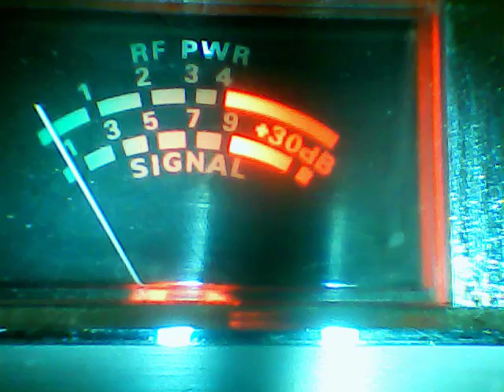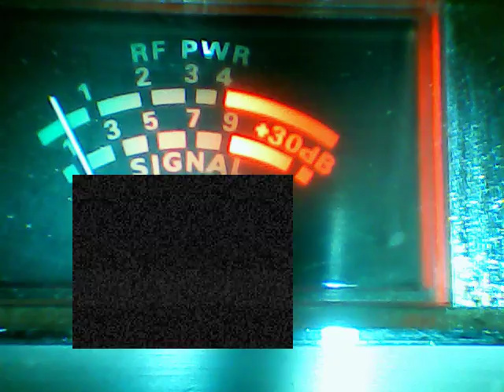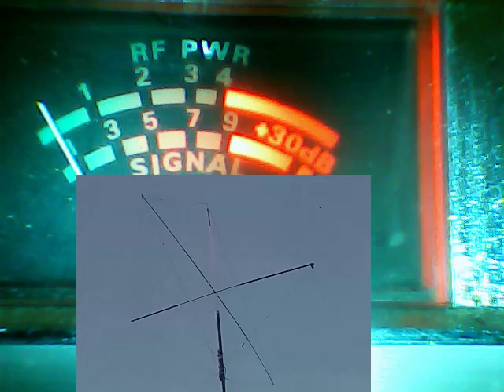Audioman288 & im ease droppen